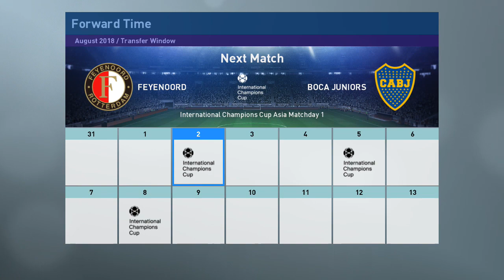Kebobolan 4 Goal Di Laga Debut!! - Become A Legend PES 2019 Goalkeeper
Becoma A Legend adalah sebuah game mode di PES (Pro Evolution Soccer) yang dirilis oleh konami, dimana kita bermain sebagai pemain yang memulai karir dari bawah untuk menjadi seorang legenda.